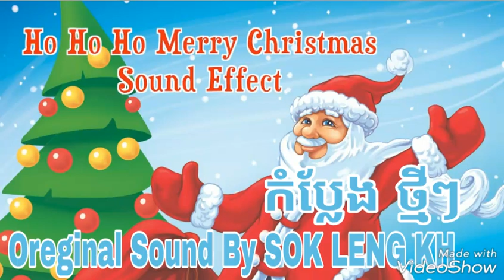Happy Merry Christmas Sound by SokLengKh